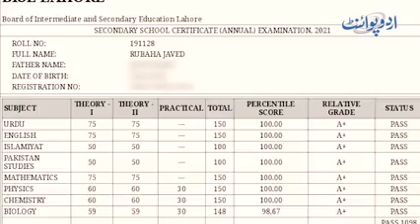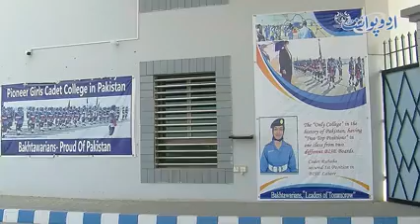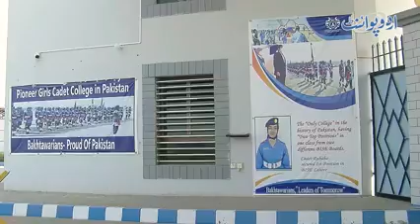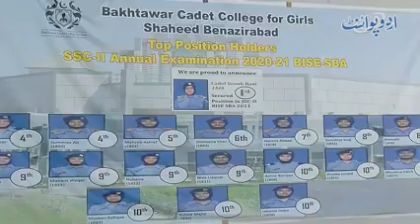Urdu Point Coverage on First Girls Cadet College in Pakistan (Part-2)